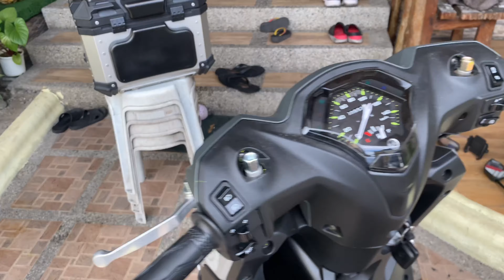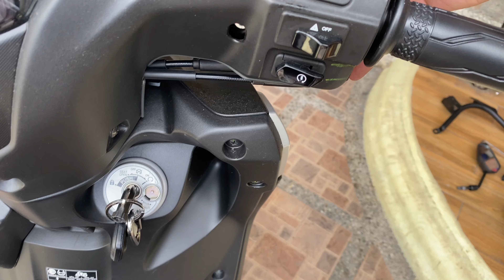Mio Gear R25 Side Mirror Bracket Installation | ROAD TEST ALL MIRROR | HOW TO ORDER? | CHAPAU MOTO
ON TODAYS VIDEO MAG IINSTALL TAYO NG SIDE MIRROR BRACKET FOR MIO GEAR

SHORT , MEDIUM , & LONG STEM INSTALLED
PLUS ROAD TEST!!

SA MGA INTERESADO SA ATING SIDE MIRROR BRACKET SET PLS VISIT MY FACEBOOK SHOPEE AND LAZADA ACCOUNTS😊

SHOP NAME

Facebook.com/chapaumoto

Mio GEAR

SUZUKI SKYDRIVE